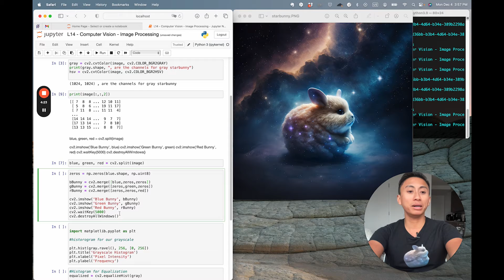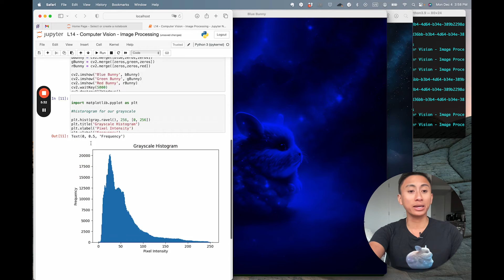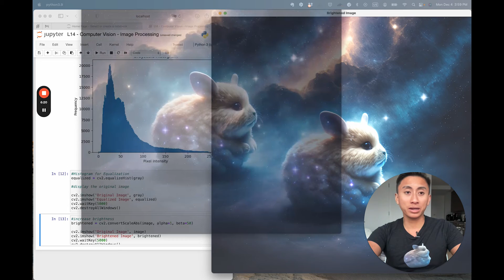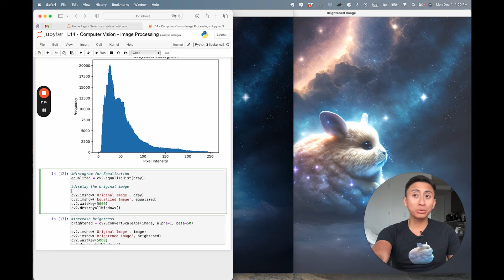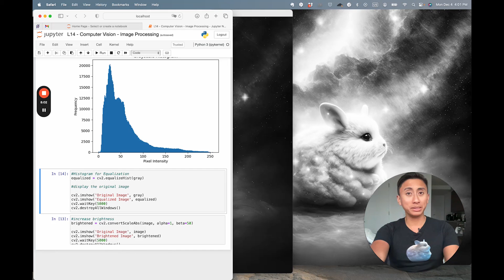Computer Vision and Image Processing Tutorial | AI & Machine Learning Course for Beginners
Images are everywhere, from social media to medical imaging. But how do computers see and understand them? Let's dive into the basics of image processing. This is video 14 out of 20 in our beginner's series and introduction to AI.

Next videos will be released on April 12, 2024.